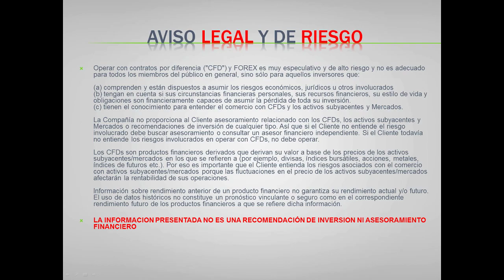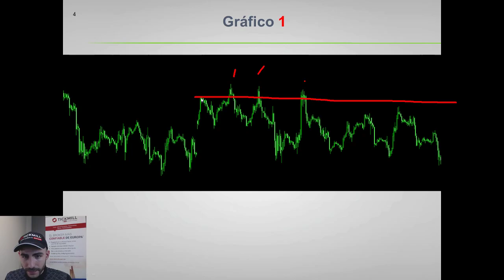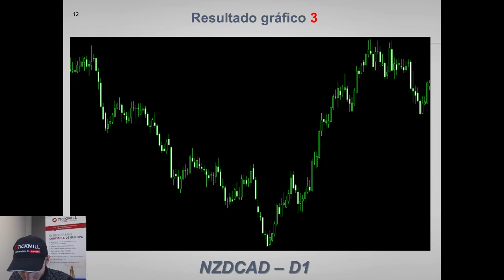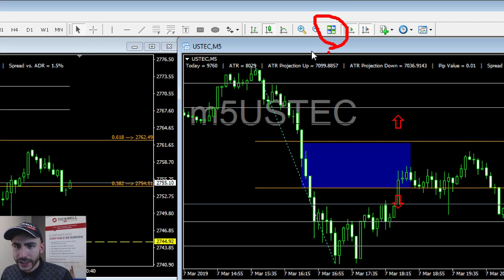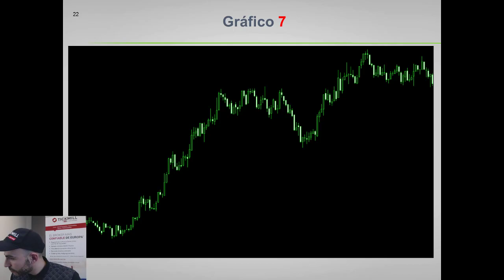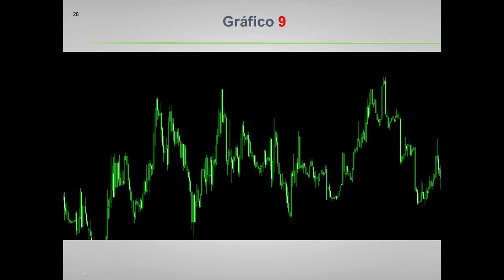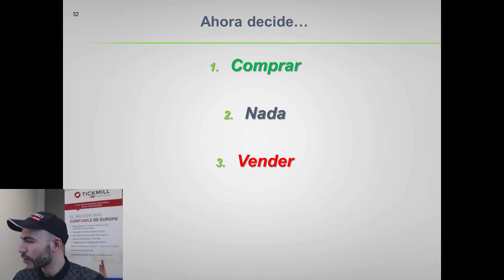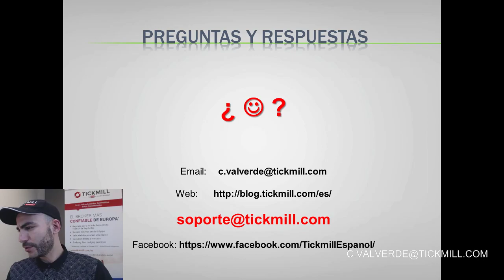Ejercicio de Lectura del Precio "Price Action" - Forex, Trading y Mercados